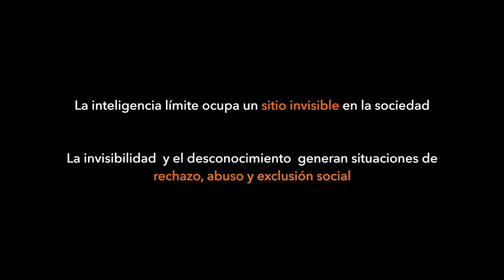El sitio de Alberto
"Tenía miedo, me daba vergüenza decir las cosas" Alberto, 15 años.